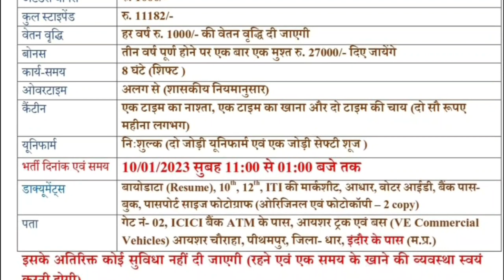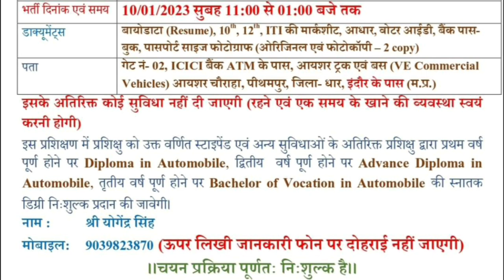Eicher Trucks & Bus Limited|गेट भर्ती 10 जनवरी 2022|Only Male|iti pass Out all state Candidate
Eicher Trucks Bus Limited|गेट भर्ती 3 जनवरी 2023|12+iti Candidate Eligible| Neem Training Job

eicher Trucks and Bus LIMITED pithmpur madhay Pradesh, new iti campus placement, EICHER TRUCK and BUS LIMITED gate bharti 3 JANUARY 2023, eicher TRUCK and BUS LIMITED, job Training campus placement, eicher TRUCK and BUS LIMITED company neem bharti, Eicher Trucks & Bus Limited Gate Bharti 10 JANUARY 2023| iti Pass Only